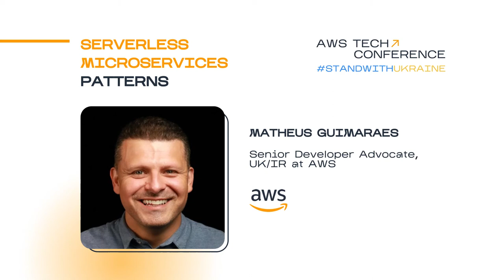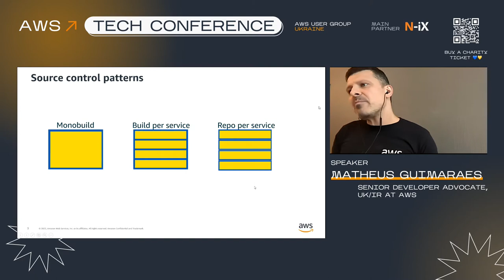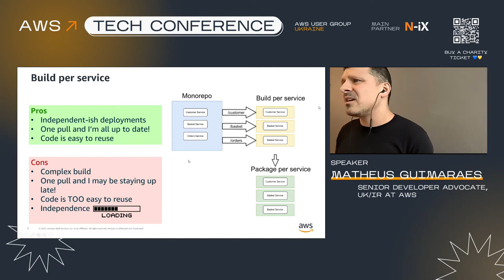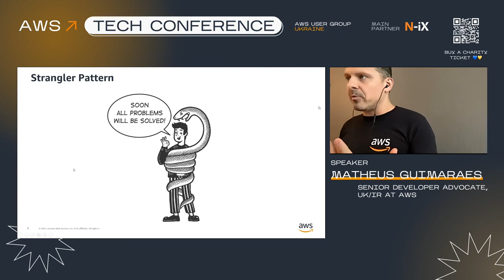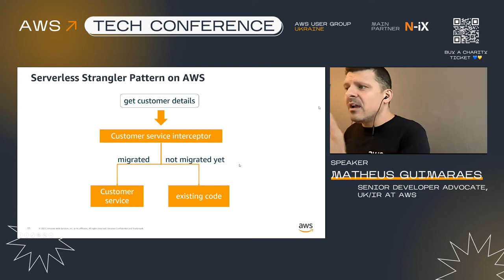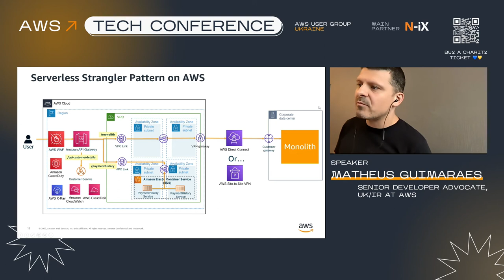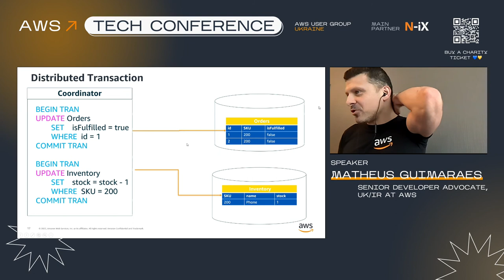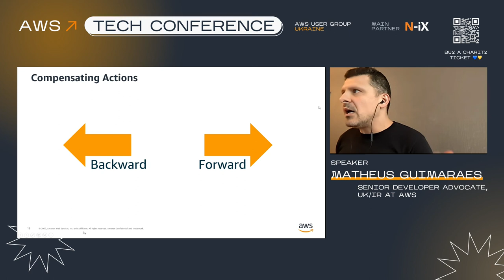Matheus Guimaraes - Serverless Microservices Patterns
Matheus Guimaraes, Senior Developer Advocate at UK/IRAWS with topic “Serverless Microservices Patterns”.

Find Matheus on socials (LinkedIn, Twitter, TikTok, YouTube): @guimathed